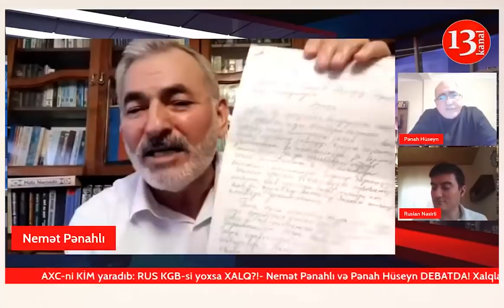"Yalançısan, saxtakarsan, Yalan deyən şərəfsiz, namussuzdur, tərbiyən olsun"- DEBATDA GƏRGİN ANLAR